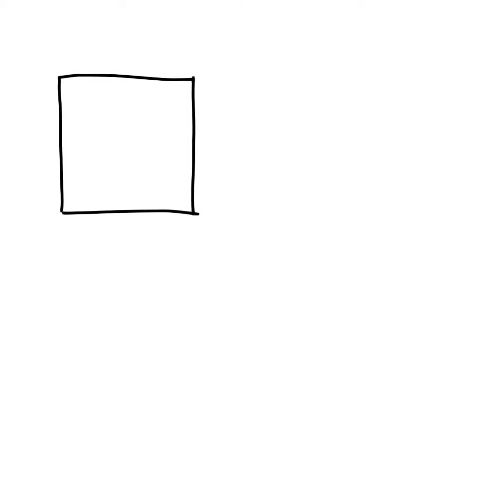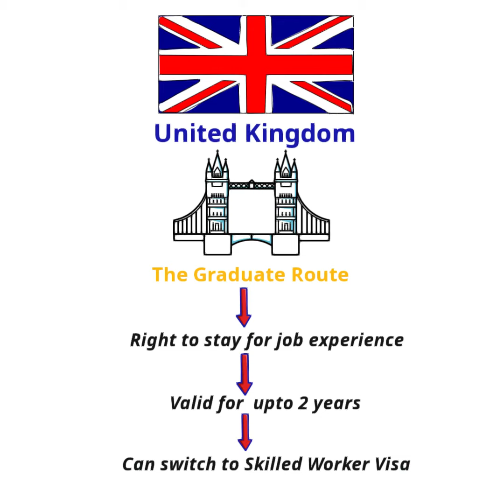Best countries with post study work options for Indian students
The possibility of obtaining a work visa after studying abroad is a major attraction for international students.

You get to work in a new culture, learn new skills and experience the world from a new perspective.

Post study work visas give you an opportunity for personal growth, work in a new culture, learn new skills, and gain a fresh perspective on the world.

Here are the best countries with post study work options for international students

Australia
The Country has some of the best universities in the world, vibrant cities and a beautiful variety of wildlife and nature. Students looking for work visa options after graduation have the option of applying for the Temporary Graduate Visa, which allows you to stay for up to four years, depending on your degree.

Canada
Canada offers a high standard of living and a quality education for students.
Upon graduating from a designated learning institution (DLI) in Canada, you can apply for a post-graduation work permit (PGWP).
With the PGWP, you are allowed to temporarily work in Canada & it is valid for up to three years.Through this program, graduates can gain the experience necessary to qualify for permanent residency.

Germany

Graduates from non-EU/EEA countries can remain in Germany for up to 18 months after they finish their studies by extending their residence permit.
During these 18 months, you can work any job you can to support yourself until you find more permanent employment, regardless of its relevance to your field of study.

The UK
The United Kingdom is another popular study destination.

The Graduate Route allows international graduates to apply for the right to stay for a job experience at the end of their university programmes.

This visa is valid for up to two years and cannot be extended but you can switch to a different visa, such as a Skilled Worker visa, which allows you to stay in the UK to do an eligible job with an approved employer.

New Zealand

The country is home to eight universities that are among the top 500 in the world.

Post-study work visas in New Zealand give you the freedom to work for any employer for up to three years and do just about any job you like.

International students can take advantage of these sought-after post study work opportunities.